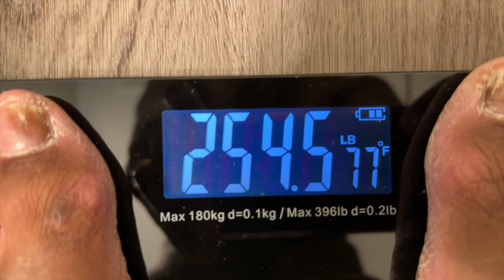Day 18 of 21-Day Water Fast Challenge Revealed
Rough day but still going!

Hey Guys!

This channel is a vlog about our journey to move to the Philippines, our plant-based lifestyle, fitness motivation, and spontaneous everyday life.

We hope you find this channel motivational, educational, and entertaining.

Ingot po at maraming salamat!

SOCIALS